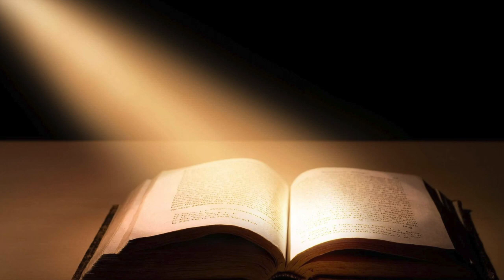The Road to Revival – Ready or not, here He comes!